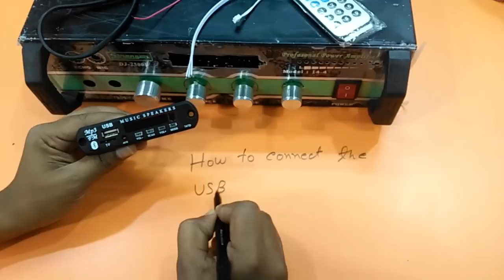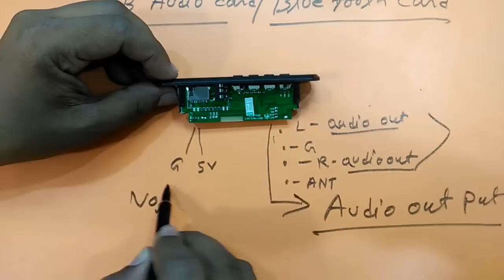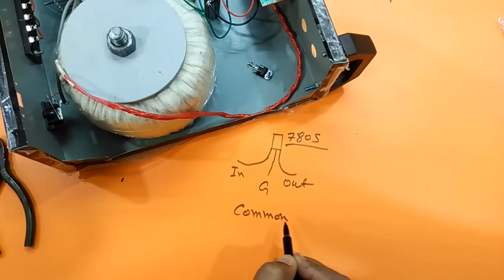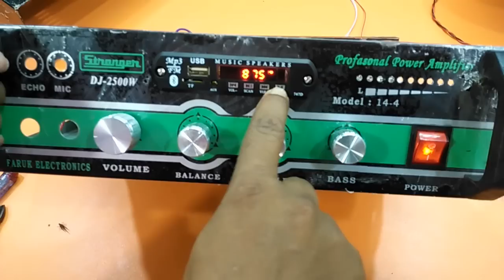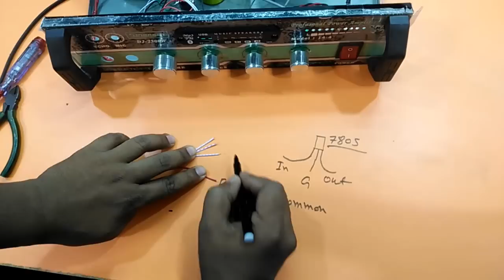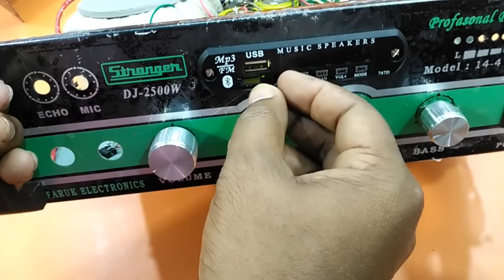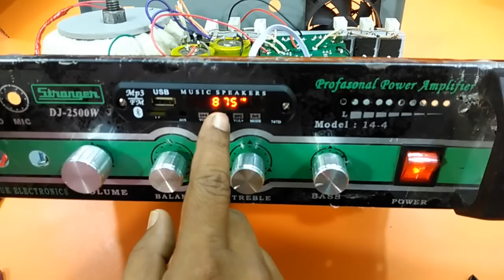Bluetooth circuit board